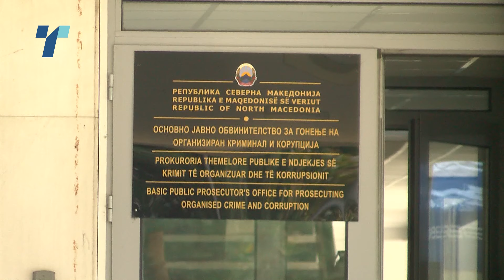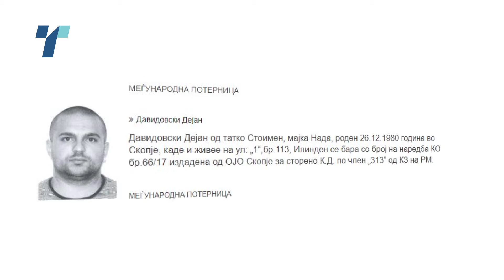Од бегство на судење - Исмет Гури се предаде, адвокатот не знае каде бил, претпоставува на лекување